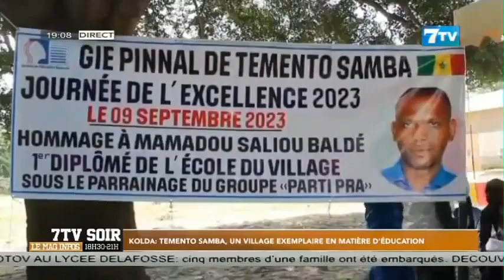Kolda: Temento Samba, un village exemplaire en matière d’éducation